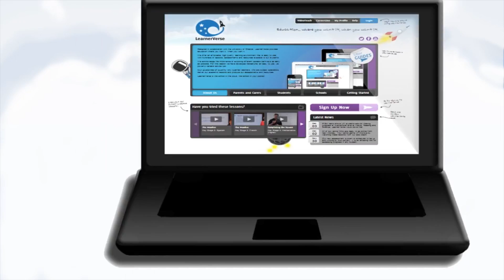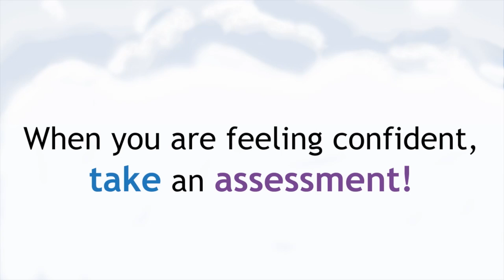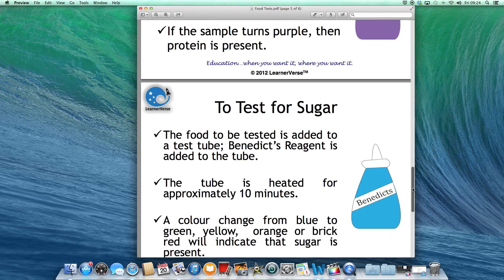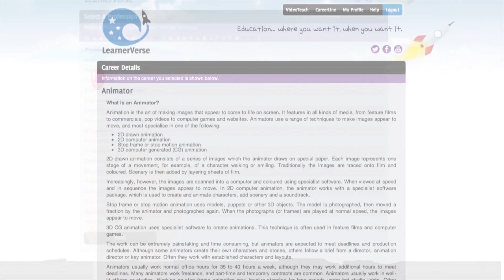Why Students Should Use LearnerVerse